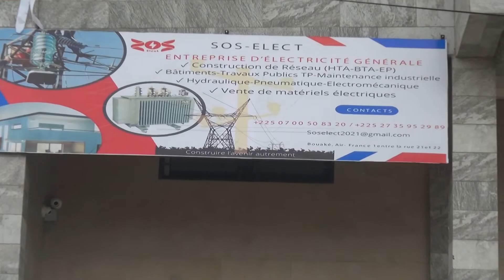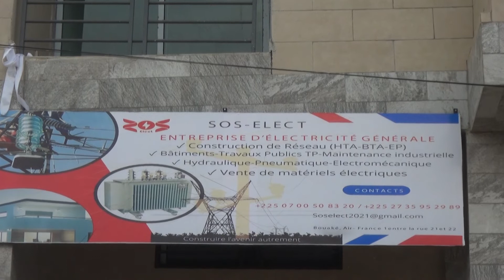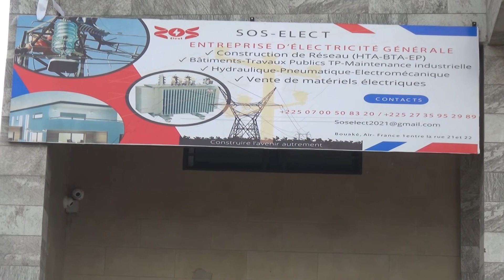Côte d'Ivoire/Promotion de l'entrepreneuriat: SOS-ELECT révolutionne l'électricité à Bouaké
L'entrepreneuriat prend de l'ascension à Bouaké, chef-lieu de la région de Gbêkê au centre de la Côte d'Ivoire. Suite à l'appel du Chef de l'Etat ivoirien ,Alassane Ouattara, deux jeune de la Diaspora ivoirienne aux USA ont décidé d'investir en Côte d'Ivoire en créant SOS-ELECT, une entreprise spécialisée dans l'électricité générale.
Découvrons ensemble SOS-ELECT, à Bouaké, Air France entre la rue 21 et la rue 22